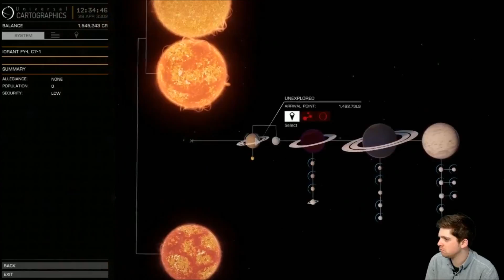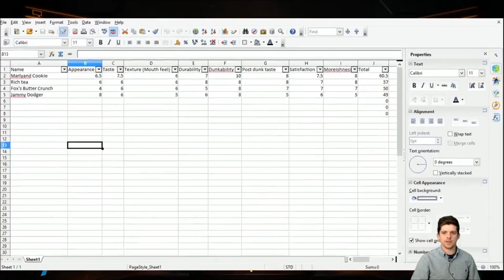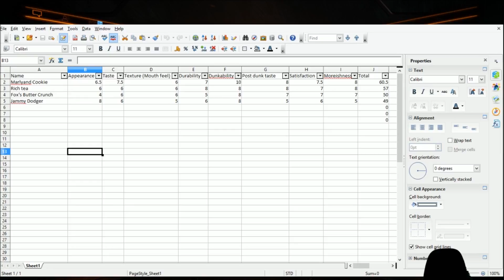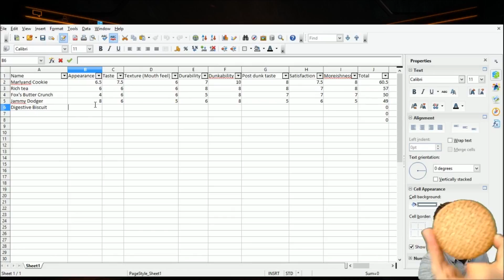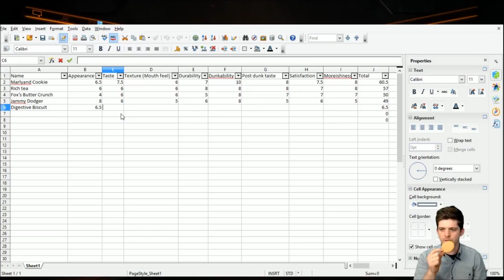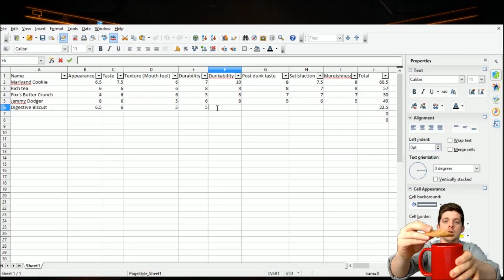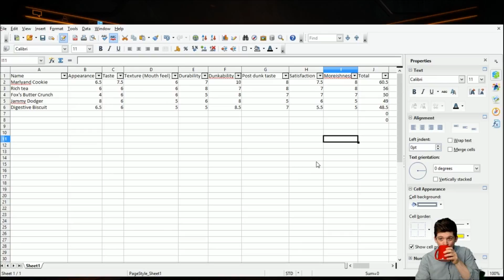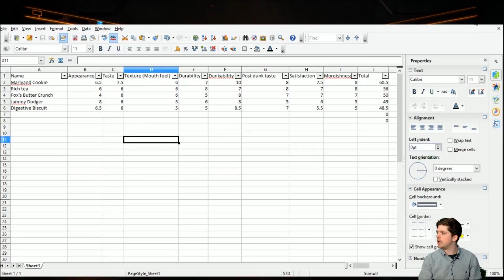S01E5 - Digestive Biscuit